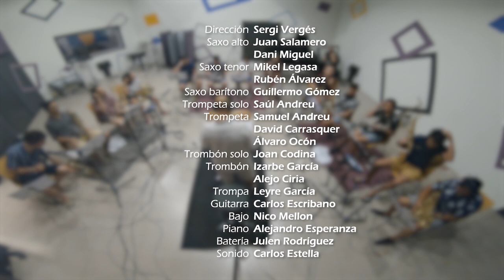Blackbird, The Beatles - Proyecto Jazz for Kids 2019